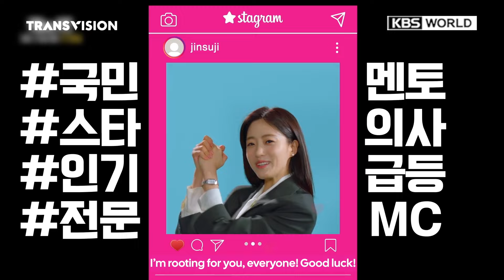Dibalik jas putih dokter ada persaingan membara!🔥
Tapi tiba-tiba SuJi malah ngilang karena berbagai skandal! Siapa yang akan menang dalam pertarungan sengit ini? 🩺

Saksikan ambisi dan ketegangan dunia kedokteran di Premiere Suji & Uri hanya di Transvision
⏰ 18.50 WIB
🎥 Setiap Senin - Jumat
📺 KBS World